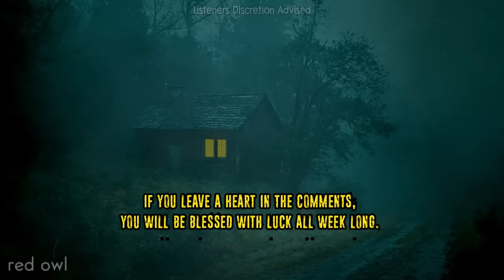24 Disturbing TRUE Horror Stories | VOLUME 2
24 Disturbing TRUE Horror Stories | VOLUME 2